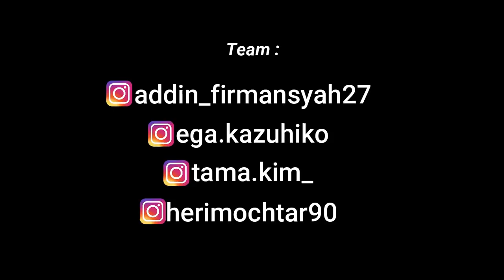ALASAN WAK BORDIR || PARODI CHALLENGE KONTRAKAN REMPONG - BIKIN NGAKAK!!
Support terus channel ini ya guys :)

instagram crew :

Tama : tama.kim_
Ega     : ega.kazuhiko
Herry  :herimochtar90